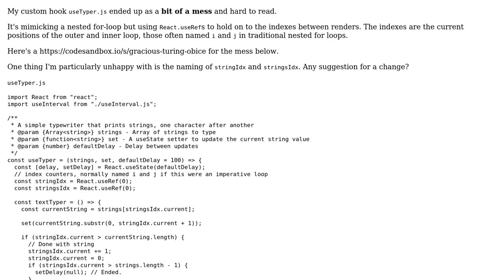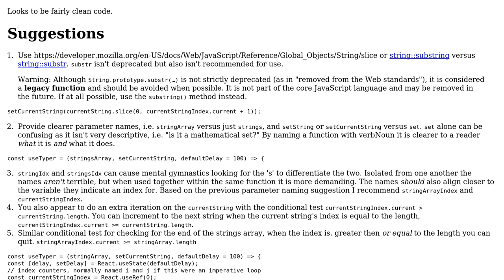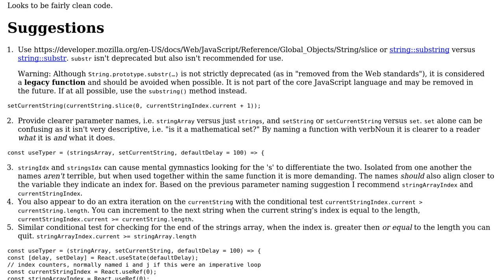React custom hooks using refs as index counters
With thanks & praise to God, and with thanks to the many people who have made this project possible! | Content (except music & images) licensed under CC BY-SA | Music | Images & others | With thanks to user HenrikSN user Drew Reese and the Stack Exchange Network Trademarks are property of their respective owners. You are responsible for your own actions.